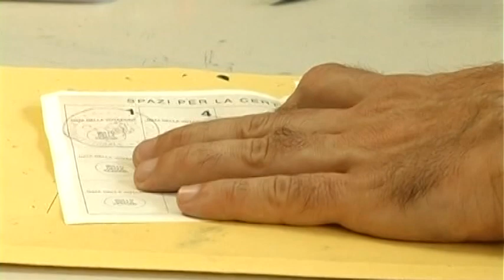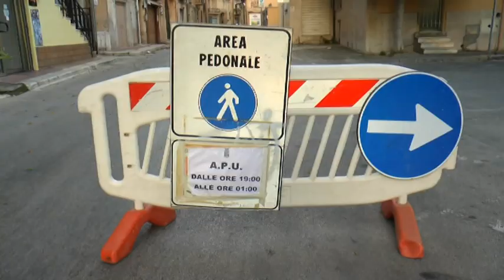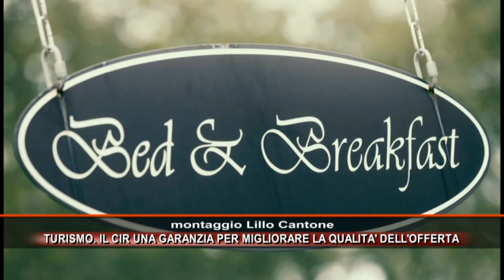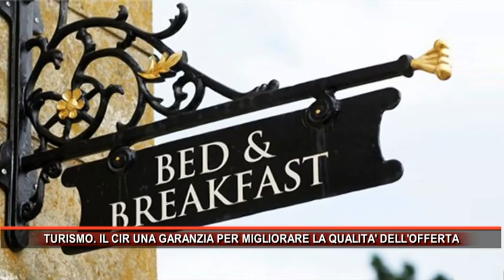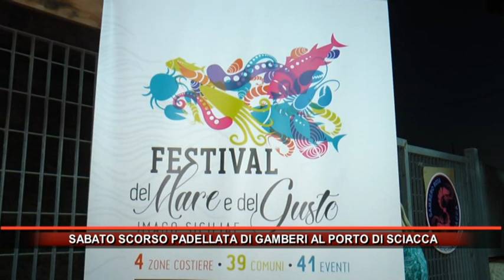Rmk Notizie 08 AGOSTO 2022